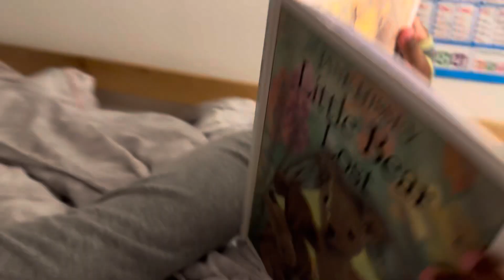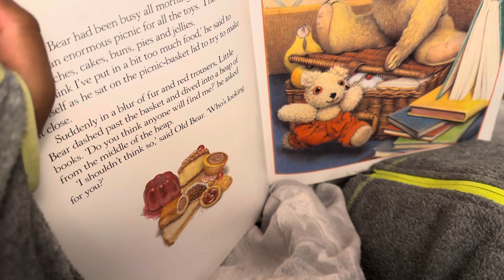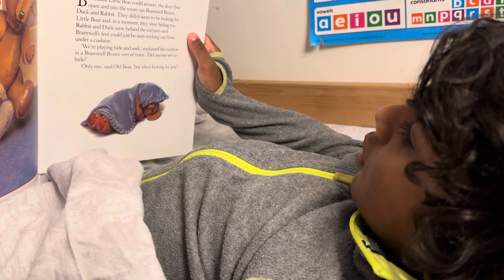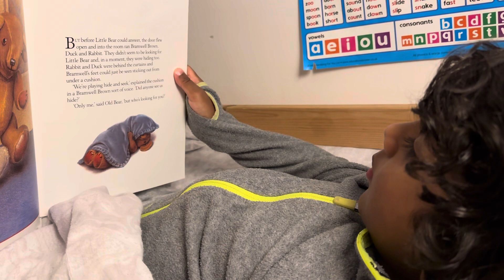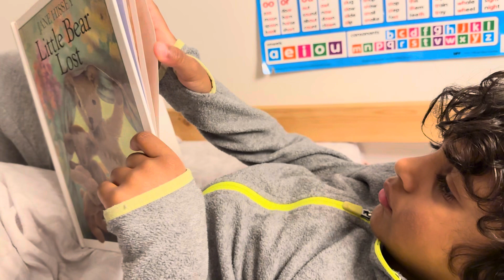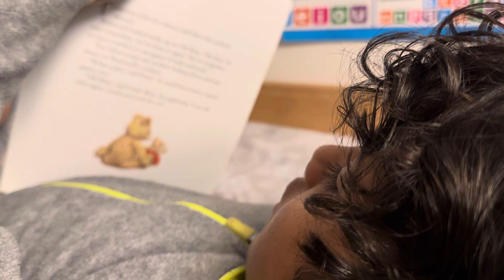Bed time reading relaxation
I picked this book to read to go to bed after my football club training

It is big sentences, and I’m getting on with it, enjoying it